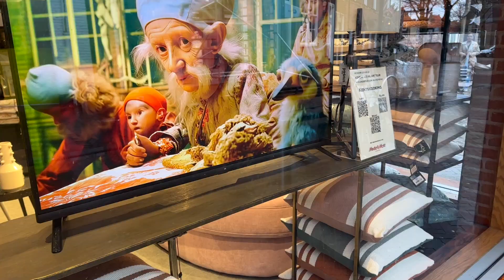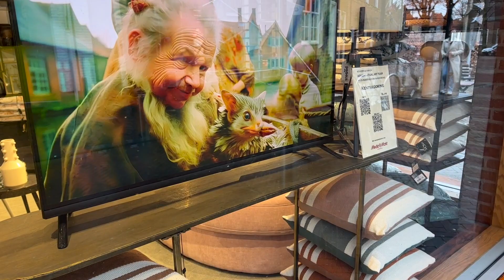Advent Tour Middelburg 2023 nu dagelijks te zien van elf tot elf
Heb je zin om alle kerstdissen, bordspelletjes of kerstfilms even te laten voor wat ze zijn en een frisse neus te halen? Dat treft! Sinds gisteren, eerste kerstdag, kan de volledige Advent Visual Art Tour worden gelopen, langs 24 etalages in de binnenstad van Middelburg.

Vanaf nu (tot en met 5 januari) zijn de schermen iedere dag te bekijken van 11.00 tot 23.00 uur! Het is nog best een aardige wandeling, kunnen we melden, ook al hebben we 'm zelf gefietst :-)

We bedanken alle deelnemende fotografen en videokunstenaars voor hun inzendingen:

Lex de Meester, Paul en Menno de Nooijer, Edwin van der Veer, Mario van Ackeren, Nina en Louisa en, met vermelding van hun accounts op Instagram:

Met een applaus voor Regina Reinders en Remco Texer voor al hun werk! 💫

De locaties zijn ook terug te vinden op de kaart.

Muziek video: State of Mind - Audiobinger.